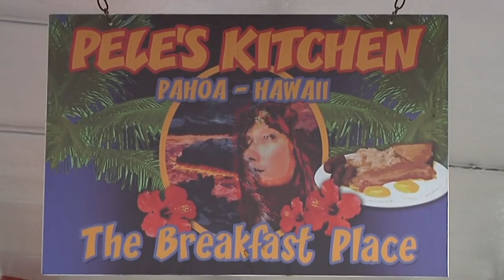Hawaii Lava Evacuees Grow Weary With Uncertainty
May 20, 2018 - Hawaii residents forced to evacuate their homes because of lava oozing out of cracks in their neighborhoods are growing weary. Many of them have been displaced for two weeks and it’s not clear when they’ll be able to return. (May 20)